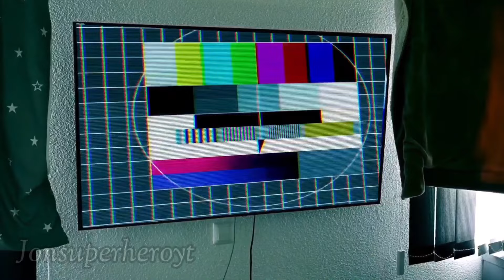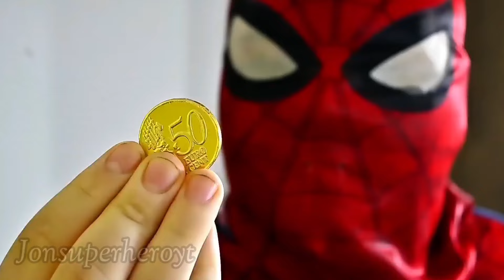SPIDERMAN VS HULK VS IRONMAN VS CAPTAIN AMERICA VS THANOS VS VENOM SUPERHERO AVENGERS UNBOXING